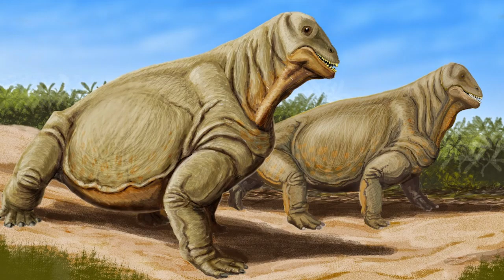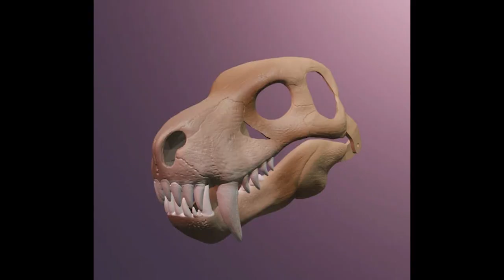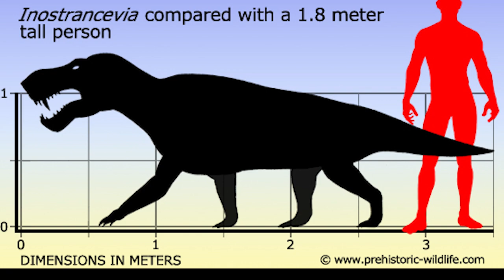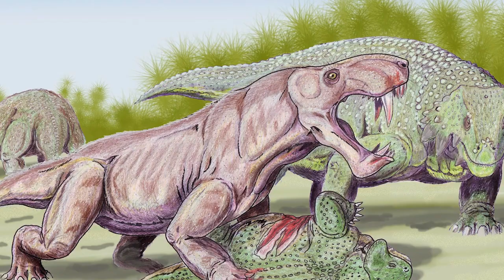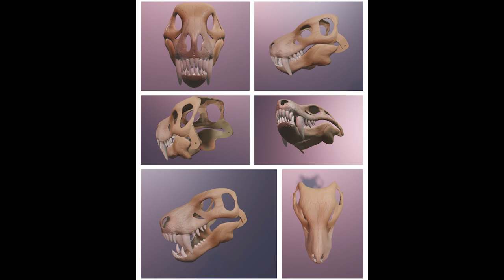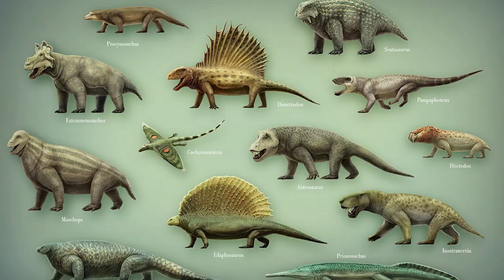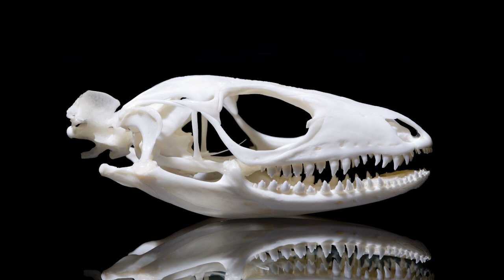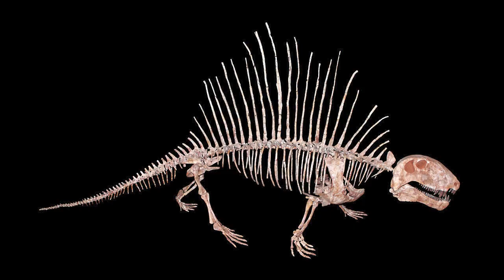The most terrifying Animals of the Permian Period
Welcome to the Permian Period over 250 million years ago, long before the age of dinosaurs. The earth was a world of extremes where vast desserts stretched across the supercontinent "Pangea". And the climate grew hotter and drier with each passing year. Life was harsh and only the most adaptable creatures could survive. This was an era of change where strange and fearsome predators roamed the land, ruling an unforgiving landscape that was on the brink of the greatest mass extinction the planet had ever seen. In this video you are going to learn about 2 of the most terrifying creatures that thrived during the Permian period. And these 2 were probably the worst creatures to run into during that time.

0:00 Introduction
0:49 Inostrancevia
8:22 Dimetrodon